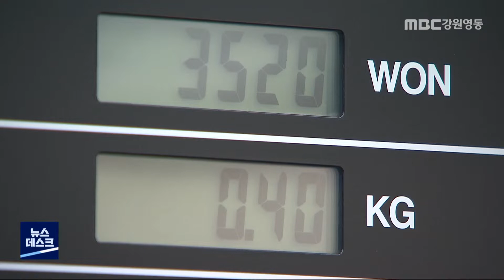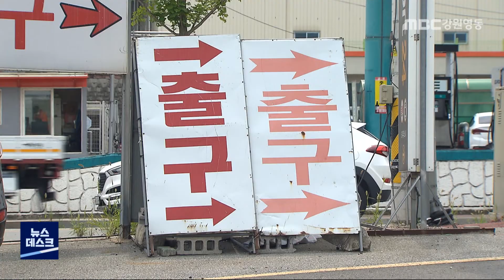[뉴스리포트] 수소 충전소.. 왜 이리 더디나 210712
전국 최대 수준인
 강원도의 보조금 혜택으로
 도내 수소 전기차가 많이 보급된 반면,

수소를 충전할 수 있는 시설 구축은
 더디기만 합니다.

아무래도 수소에 대한 안전성 우려로
 주민 반대가 크기 때문인데요,

최종 부지가 결정된 이후에도
 이런 저런 이유로 추진이 더딥니다.